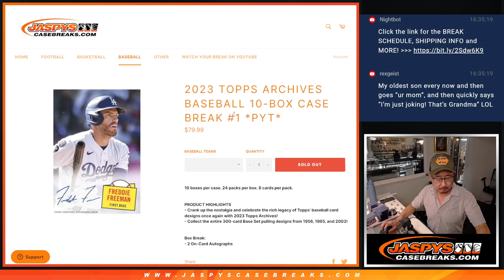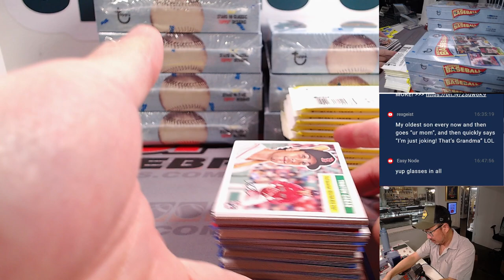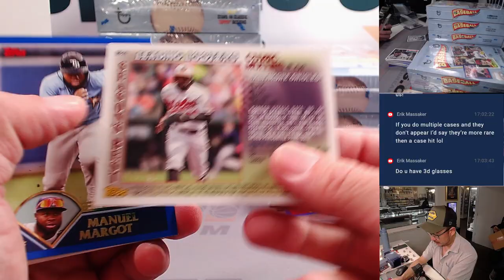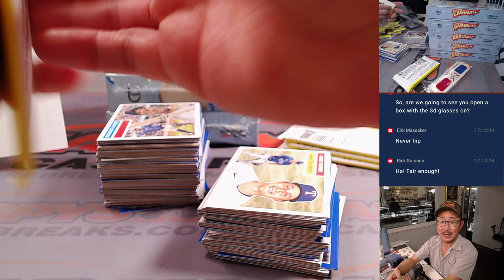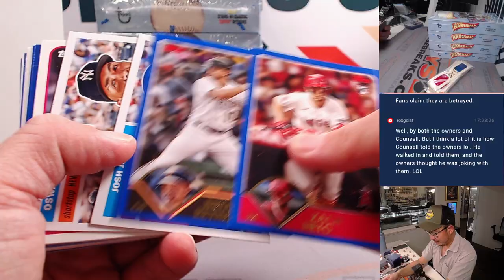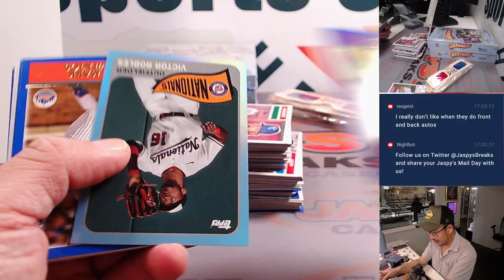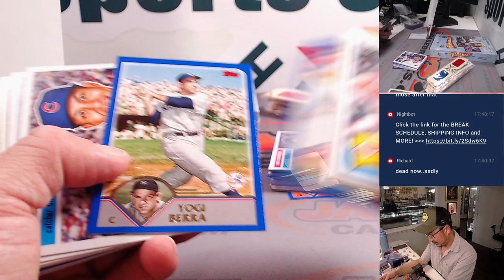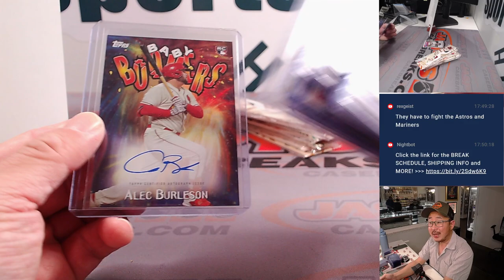W, 11.08.23 - 2023 TOPPS ARCHIVES BASEBALL 10-BOX CASE BREAK #1 *PYT*